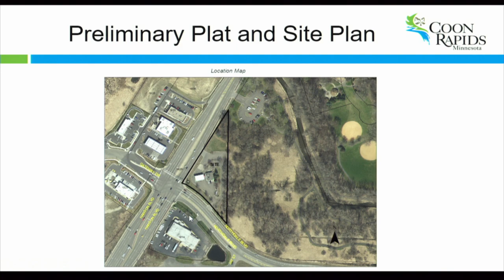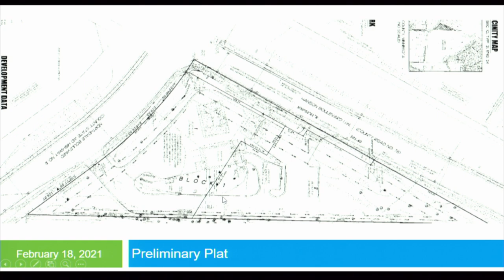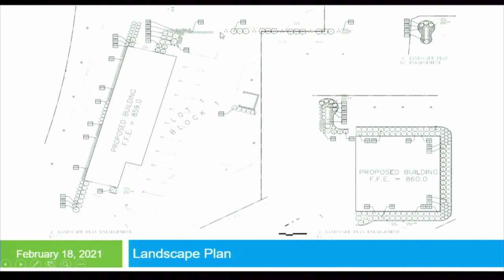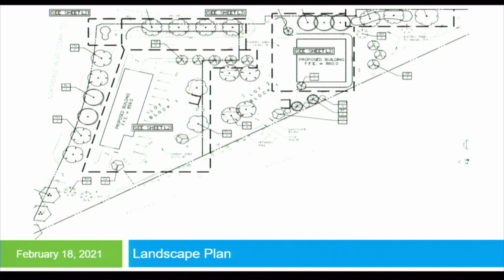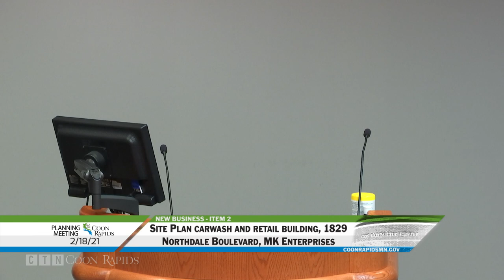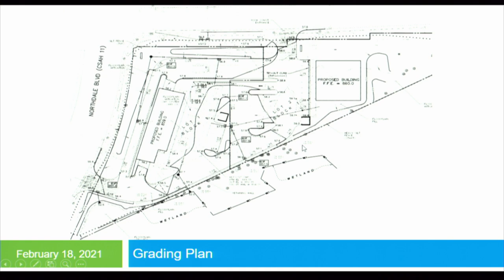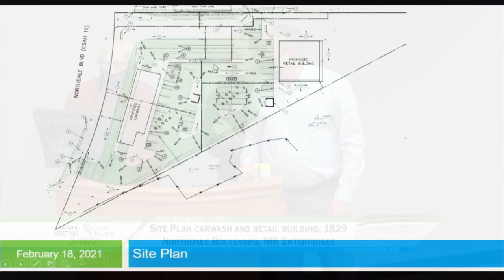Planning Commission Meeting 2-18-21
Watch the Coon Rapids Planning Commission meeting for February 18, 2021
Index
0:03:57 - 1. PC 21-3, Preliminary Plat, two commercial lots, 1829 Northdale Boulevard, MK Enterprises
 0:10:46 - 2. PC 21-4, Site Plan carwash and retail building, 1829 Northdale Boulevard, MK Enterprises